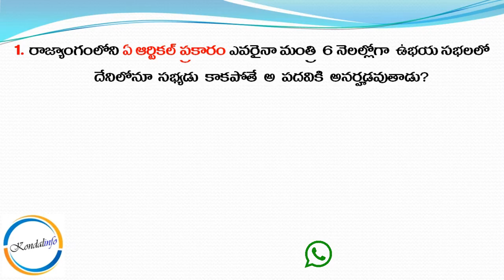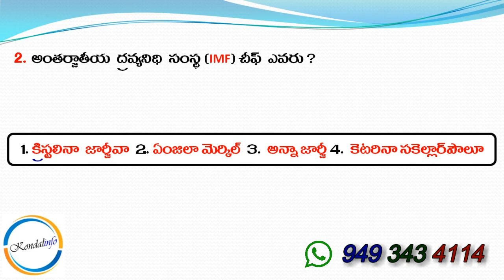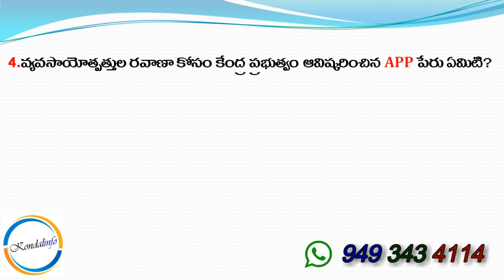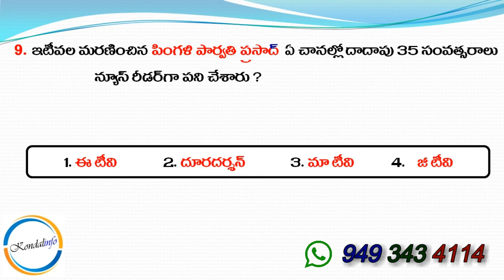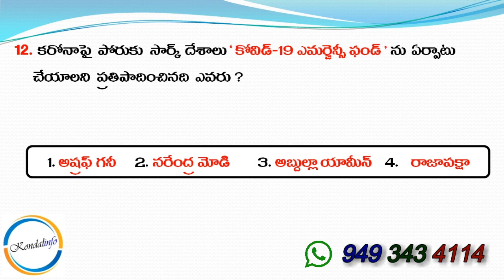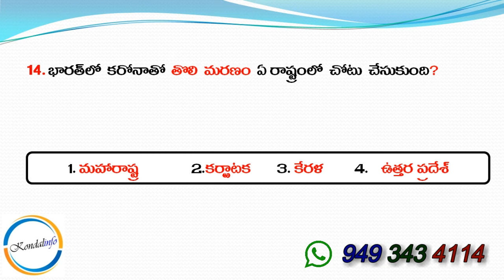|| Current Affairs Exam-01 (April 2020) || Kondalinfo ||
CurrentAffairsExam01April2020fromKondalinfo Kondalinfo Hi Friends this is my youtube channel Kondalinfo.
I am sharing Current Affairs from April 2020 and Latest Job News and etc.,

Click for April Class 1,2,3,4 and 5 Classes Links